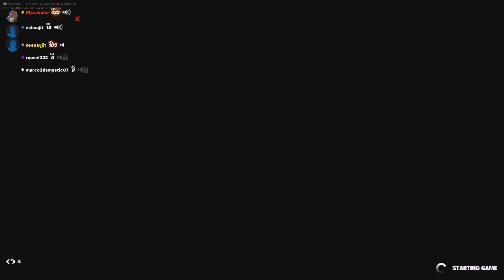Fortnite-Among Us Part 2